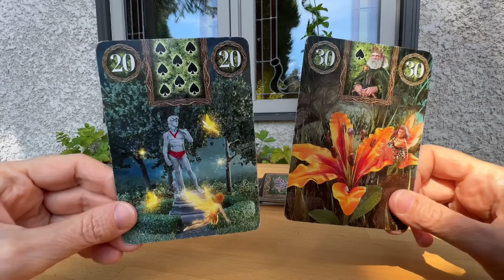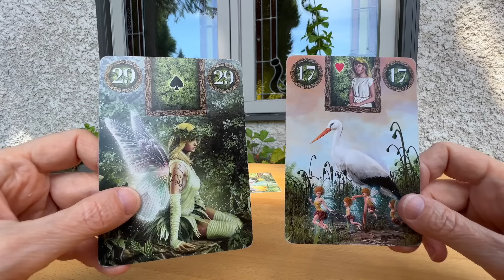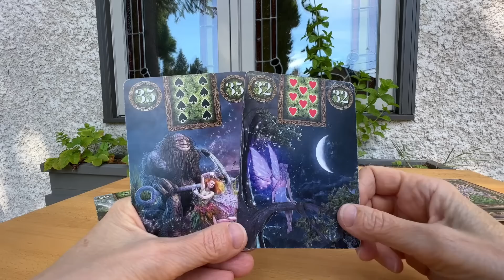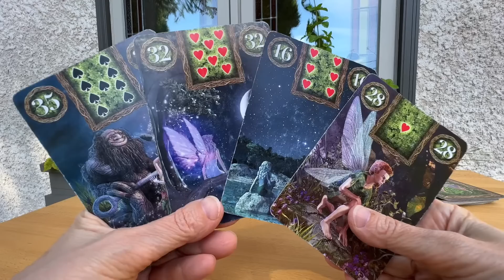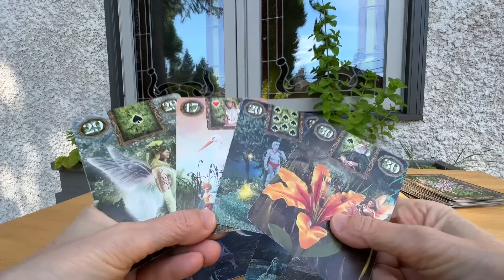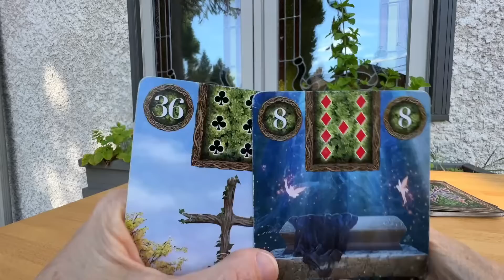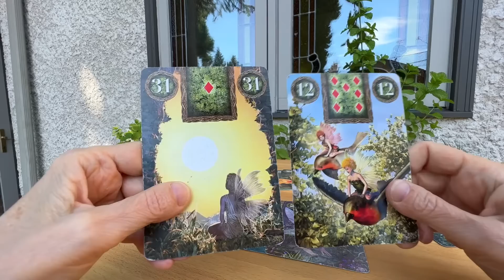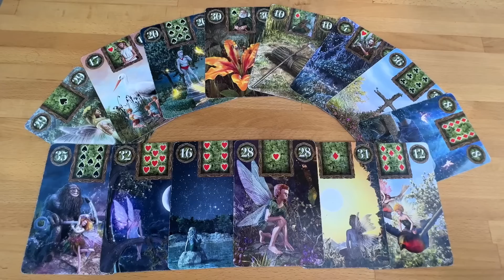🔴 С КЕМ В ИТОГЕ Я БУДУ СЧАСТЛИВА? ЧТО ПРОИЗОЙДЕТ СО ДНЯ НА ДЕНЬ? 💞⚜️ КоЛена Таро